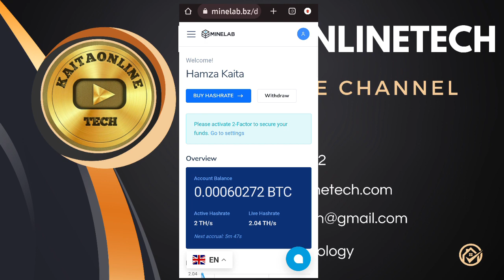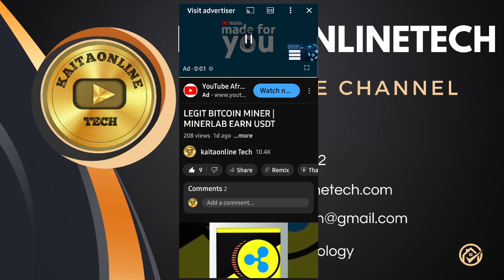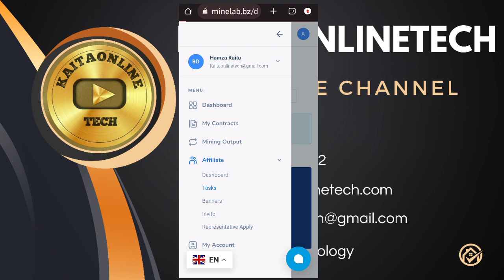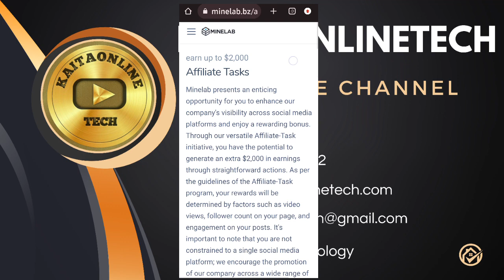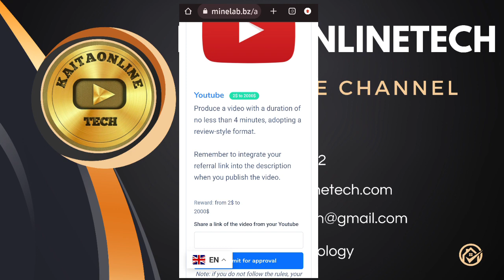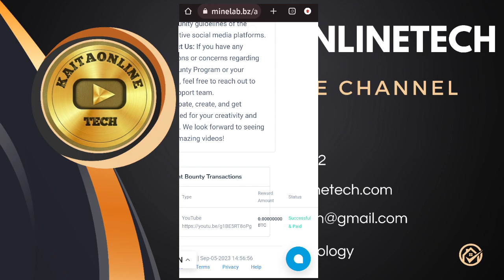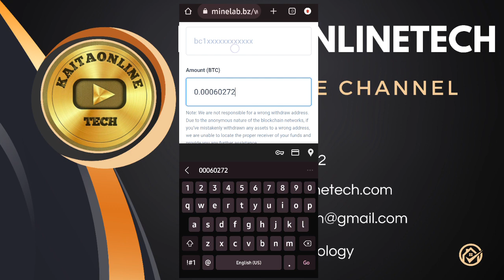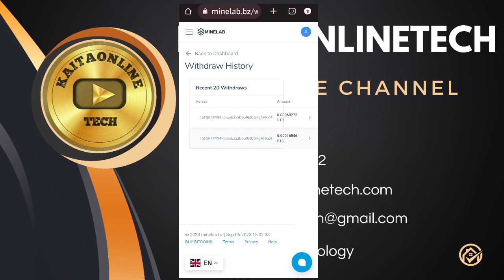YADDA NA SAMU BITCOIN KYAUTA | MINELAB BTCMINER